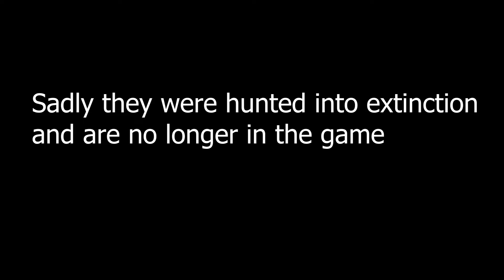Fish fact No.39F - Fortnite Loot Shark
Fish Fact number 39F 1/4/2022
Fan Video By Lachlan N.